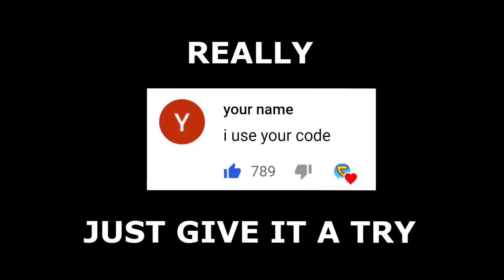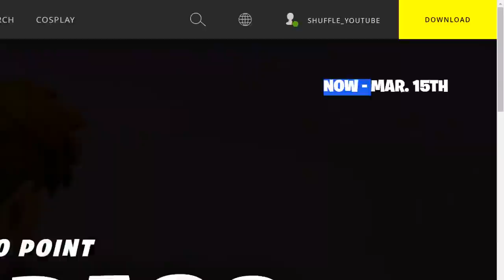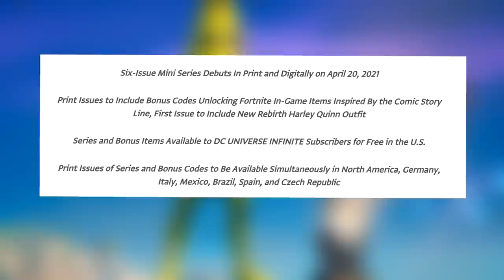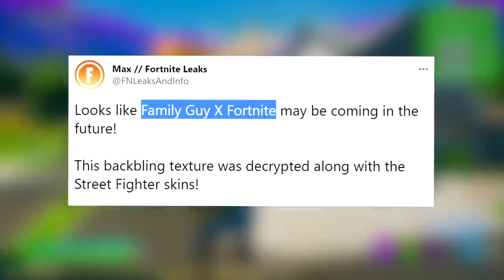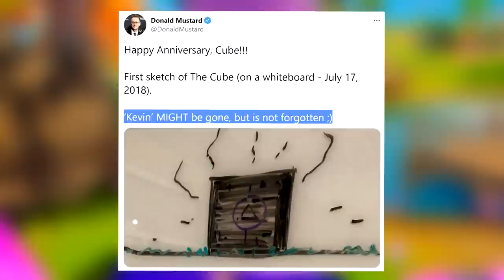Fortnite Season 6 Trailer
In this video I am showing you SEASON 6 TRAILER In Fortnite: Battle Royale for the PS4, Xbox One, PC, Nintendo Switch & Mobile Devices [IOS + Android] in 2021. I am talking about the Fortnite Season 6 Battle Pass, Map, Skins & MORE! This New Fortnite Season with bring us the LIVE EVENT! These Leaks are all about the NEW Fortnite Update. Enjoy the Fortnite Chapter 2 - Season 6 Trailer (SEASON 16).

Fortnite Story Trailer, Fortnite Launch Trailer

Zero Crisis Story Cinematic for Fortnite Chapter 2 Season 6

Need more? I post daily Fortnite videos or anything interesting for Fortnite Battle Royale.